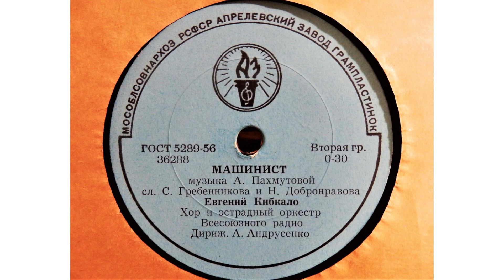Evgeny Kibkalo and All-Union Radio Variety Orchestra, cond. A. Andrusenko - Train Driver, USSR 1960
Aprelevsky Zavod 36288
Soviet Space-Age Romanticism... this is one of my least old records, it´s not Jazz or Swing at all, but I love it madly, for the beauty of the music it contains. It touches me.
The late 1950s/early 1960s were probably the happiest time for the Soviet Union. Nikita Khrushchev had freed millions from the Gulag. The fear, the exhaustion and the darkness of the last Stalin years were gone, Houses were constructed instead of steel mills and there was a new atmosphere of freedom, hope and progress that can also be felt in the songs from these years. Both songs on this record tell a different aspect of the new, modern Soviet life, each featuring another artist. Here it is the Ukrainian singer Evgeny Kibkalo with a song about a lone train driver, about speed, snow, about lights and passengers. I have tried to translate the lyrics:

The train races along the embankment,
Nothing but snow, a blizzard raging outside,
The passing lights of a village
flash through the snow-tossed night like birds.
Night - Night - Night ahead!
Snow - Snow - Snow on the rails!
Look ahead, machinist, watch out!
Good luck on your route!

All the carriages behind full of people,
How should you take care of them!
So many fates in every wagon
Vibrant in the joy of future meetings.
Snow - Snow - ...

And as the train speeds through the night
The rails are singing their song
And the heart of the train is beating
In your chest, machinist.
Snow - Snow - ...